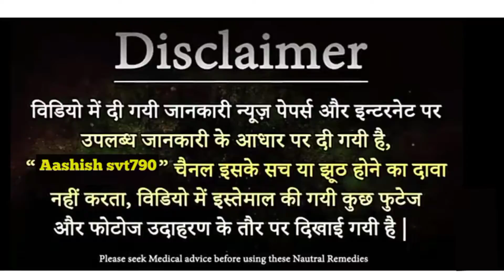बुखार में Vitamin C का टैबलेट । Limcee Chewable Orange Tablet के फायदे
Limcee Chewable Orange Tablet 15's Price, Uses, Side Effects, Composition

Namaskar doston aaj hm baat karne ja rhe ki agr aapko bukhar hai to aap bukhar ke dwa ke saath aur koun koun se vitamin ka paryog kare jisse aapko bahut achha laabh dekhne ko mil sake bina kisi nuksan ke .

Amazon store :-

Health & Beauty

Drx.Aashish shrivastava